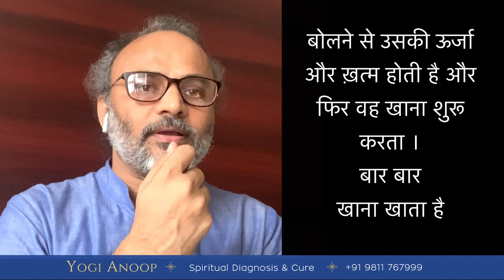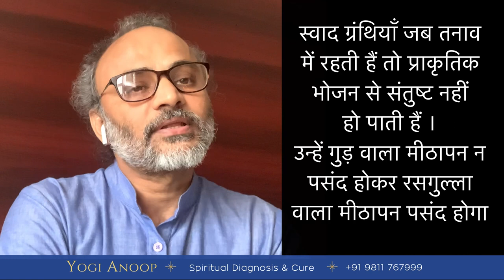Overthinking Brain’s Food Addiction | ओवर थिंकिंग करने वालों को खाने की लत होती है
ओवर थिंकिंग से खाने की लत
जब आप और thinking कर रहे होते हैं तब आप ke जबड़े में और आप ये जीव ke अंदर ke हिस्से में तनाव आता है, और इस हिस्से में जब तनाव आता है तब ये दोनों हिस्से से ज़्यादा demand करते हैं और ये patience les हो जाते हैं ।
जब ये ओवेरथिंकिंग बढ़ती है तब आपकी जीभ और जबड़े में भी जल्दी जल्दी क्रियाएँ होने लगती है । इसीलिए यदि ध्यान से देखो ओवेरथिंकिंग करने वाला ब्रेन हमेशा जल्दी जल्दी भोजन करेगा । वो धीरे धीरे भोजन कर ही नहीं सकता है ।
यहाँ तक कि सोते समय भी यही ओवेरथिंकिंग जबड़े और दांतों में तनाव बना देती है । और इस प्रकार के महान  व्यक्तियों में सुबह उठते ही या तो बहुत भूख लगने की शिकायत दिल्ली जाती है और या तो भयंकर acidity की शिकायत देखी जाती है ।

* Mental & Physical Diseases
* Critical Diseases
* All Physical Diseases.
* Navel Displacement (नाभि का टल जाना) (धरन का हटना)
* Mental & Physical Diseases.
* Navel Displacement Cure.

Yogi Anoop Diagnosis, Teacher Training, Workshopsyou can Contact with us for These issues
* Meditation Workshops
* Diseases Based Classes, Teacher Training & Workshops
* Subconscious Mind Cleansing
* Diseased Based Training & Workshops
* Kriya Yoga for spiritual awakening
* Navel Displacement workshops
* Spine Management Workshops
* Spiritual Workshops

     योगी अनूप एक ऐसे आध्यात्मिक गुरु हैं जिन्होंने अपने 38 वर्षों की आध्यात्मिक साधना में आत्म ज्ञान हेतु हठ योग, राजयोग और ज्ञान योग का पूर्ण सहयोग लिया । इन सभी योग के अंगों के माध्यम से समाधि के स्तर को प्राप्त करके आत्म ज्ञान प्राप्त किया । यहाँ तक कि इन्होंने उन सभी यौगिक कलाओं को जिसमें योग , प्राणायाम , ध्यान , प्रत्याहार जैसे माध्यमों से मन मस्तिष्क और देह को स्वस्थ करने में भी सफलता प्राप्त किया । इन्होंने हठ योग, राज योग एवं ज्ञान योग को भी एक प्रकार से चिकित्सीय रंग दिया । आसान और प्राणायाम ही नहीं, बल्कि यम-नियम, प्रत्याहार और धारणा के माध्यम से मन मस्तिष्क और देह को ठीक करने में सफलता पायी ।यहाँ तक कि ज्ञान योग का चिकित्सीय ढंग से अभ्यास को जन्म दे कर शरीर के तंत्रिका तंत्र को ठीक करने का प्रयास किया । योगी अनूप एक ऐसे योगी हैं जिन्होंने ज्ञानेंद्रियों के अभ्यास से मस्तिष्क ही नहीं बल्कि शरीर के कई रोगों को ठीक करने में सफलता पायी है । उनके अनुसार ज्ञानेन्द्रियाँ ही देह की कर्मेन्द्रियों में रोग पैदा करती हैं । यदि ज्ञानेंद्रियों के तनाव को पूर्ण रूप से नियंत्रित और शांत कर दिया जाये तो कर्मेन्द्रियाँ स्वस्थ हो जाती हैं । यहाँ तक कि सभी अंगों का स्वास्थ्य ज्ञानेंद्रियों से होते हुए कर्मेन्द्रियों पर और कर्मेन्द्रियों से होते हुए शरीर के अंगों पर आकर गिरता है ।
योगी अनूप के अनुसार रोगों के जन्म का प्रारंभ की यह कड़ी है जो निम्नलिखित है -मन -पाँच ज्ञानेन्द्रियाँ - पाँच कर्मेन्द्रियाँ - इसके बाद शरीर के अंगों पर दुष्प्रभाव ।
इन्होंने मन और इंद्रियों पर इतने सूक्ष्म अध्ययन करके मन और शरीर की बीमारियों को ठीक करने का प्रयास किया । इनका कहना है कि व्यक्ति जब तब आत्मोत्थान नहीं करता तब तक वह स्वयं को ठीक नहीं कर सकता है । इसीलिए योगी अनूप के अनुसार समस्त ऋषियों का मूल उद्देश्य आत्म ज्ञान तक के सफ़र में देह और मस्तिष्क को भी ठीक करना था ।
इन्होंने अपने आत्मज्ञान से मन, मस्तिष्क और देह  के कई ऐसे रोगों को ठीक किया जिससे इनका स्वयं का ही विकास नहीं बल्कि संपूर्ण मानव समाज का विकास हुआ ।
योगी अनूप ने साथ साथ योग, प्राणायाम  और ध्यान में कई कलाओं को रोगियों के प्रकृति के आधार पर विकसित किया और उसका परिणाम यहाँ तक आधुनिक चिकित्सा विज्ञान से भी शीघ्र हुआ । उन्होंने अब तक लगभग 17 हज़ार शिष्यों के साथ प्रत्यक्ष रूप से संपर्क बनाकर उन्हें ठीक करने का प्रयास किया । योगी अनूप बचपन से ही क्रिया योगी रहे हैं और उन्होंने क्रिया योग के माध्यम में भी कई ऐसे कलाओं को जन्म दिया जिससे आत्म संतोष व आत्म ज्ञान ही नहीं बल्कि शरीर और मस्तिष्क के रोगों को ठीक किया जा सकता है ।